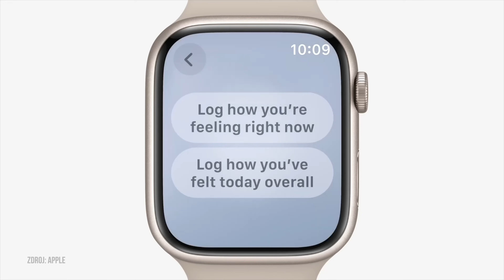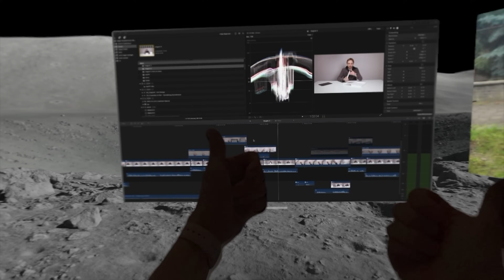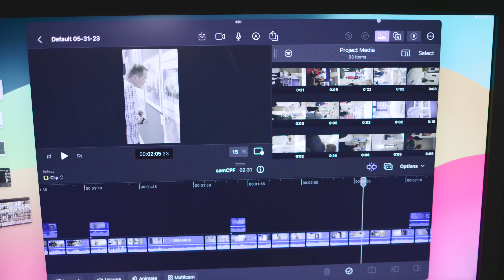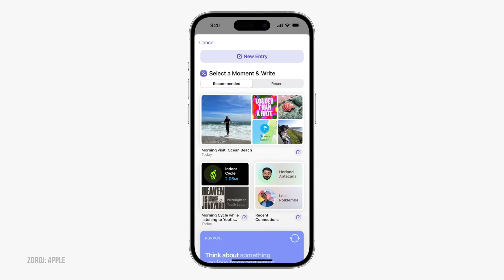Apple WWDC 24: Moje přání na poslední chvíli. Takové očekávání už dlouho nepamatuji!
Čeká nás WWDC, keynote pro vývojáře, na kterém Apple představí nové nástroje ve svých systémech, ale pro nás, pro uživatele, ohlásí nové funkce, pravděpodobně bez dalšího hardwaru, protože musí postupně prezentovat 6 operačních systémů. Těch predikcí je spousta, a proto se zaměřím pouze na to, co bych si sám přál, aby Apple udělal. Točím tohle video, abych s vámi sdílel ten moment, kdy si přejeme změny od hodinek, přes iPady až po Vision Pro. Takové očekávání už dlouho nepamatuji!